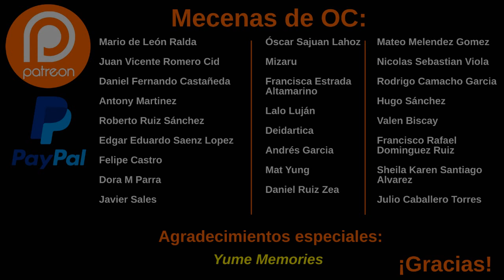Review/Crítica "El Irlandés" (2019)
Review de la reciente nueva película de Scorsese regresando a su formato mafioso con The Irishman. Y ya se que los Oscars volvieron a reconocer los productos de Netflix a mediados de año, pero sabemos que la táctica nace porque es en fechas que se rueda la película que la incertidumbre seguía y que aún así, el sesgo sigue estando presente...

Intro del canal hecha por: @mauroknk ¡Deja tu 👍🏻 y dale a la 🔔 para que YouTube te notifique SIEMPRE que suba contenido!